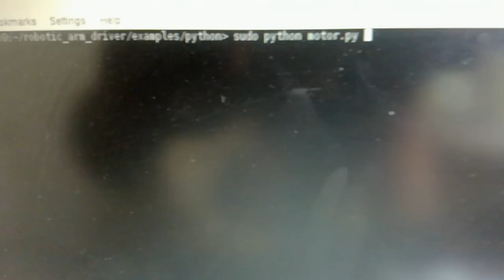Maplin USB Robotic Arm driver for Linux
Here, I am using the motor.py example.